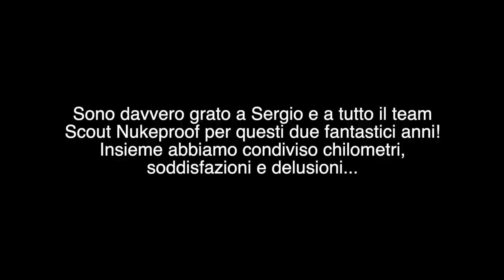GRAZIE Team Scout Nukeproof!!!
Sono davvero grato a Sergio e a tutto il Team Scout Nukeproof per questi due fantastici anni! Insieme abbiamo condiviso chilometri, soddisfazioni e delusioni...
Sono state due stagioni piene di avventure e di viaggi insieme ai miei teammates. Grazie a loro, grazie a Scoutbikes e grazie a tutti i supporter che mi hanno permesso di fare quello che amo!
Ora si apre un nuovo capitolo della mia vita e della mia carriera che non vedo l’ora di condividere con voi!

Filmato con:
GoPro Hero 8
GoPro Max 360